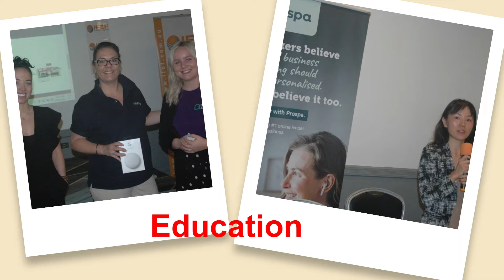April 2022 IFBF Meeting (Come and Join Us)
After our successful meeting last month, we will do it again!

Join us on 27th April 2022 from 10:30 AM to 12:30 PM, at Rosehill Bowling Club in Parramatta.

Get to network with like-minded professionals and update yourself with the latest in the industry.